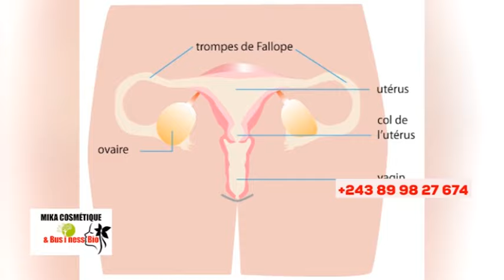🔥MARIAGE RELIGIEUX DE L'ARTISTE COMÉDIEN EYENGA NA MUASI YA POTO, EZA SOMO, BOLANDA VIDÉO !